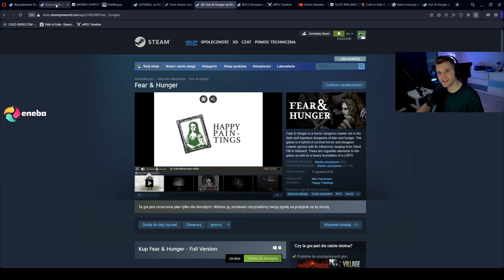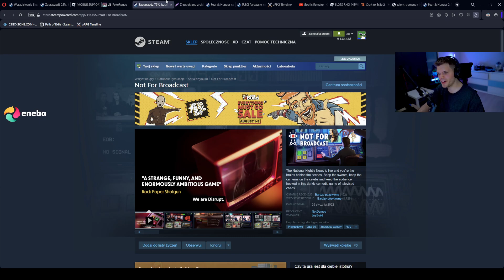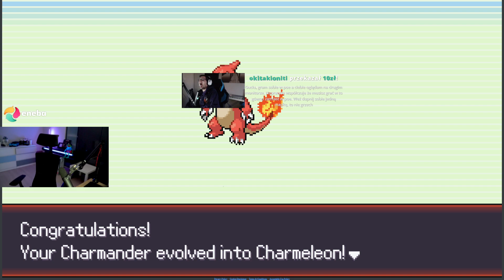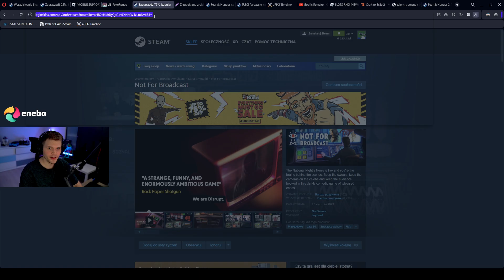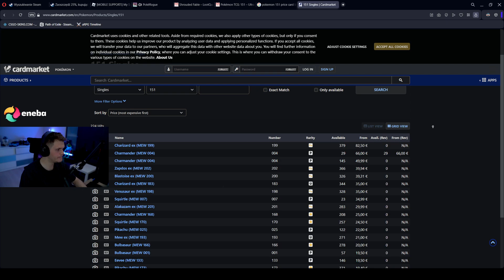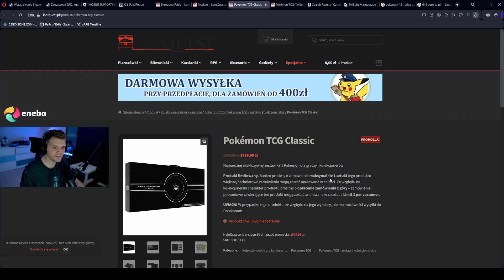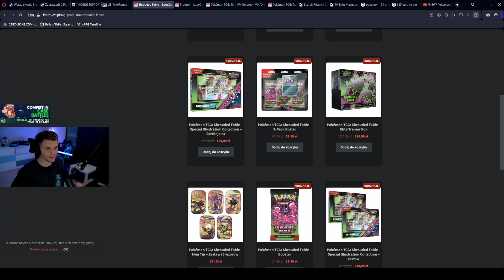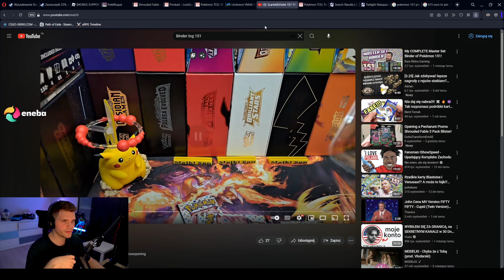Gucio gra w Pokemony - PokeRogue | Cały VOD